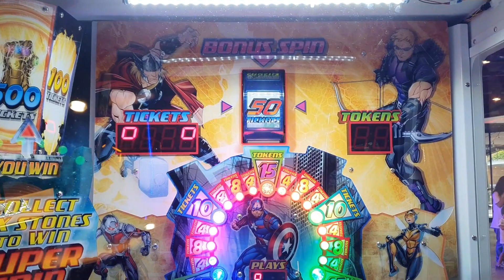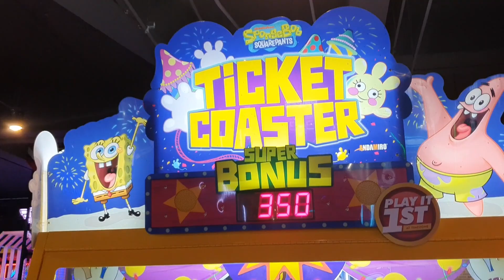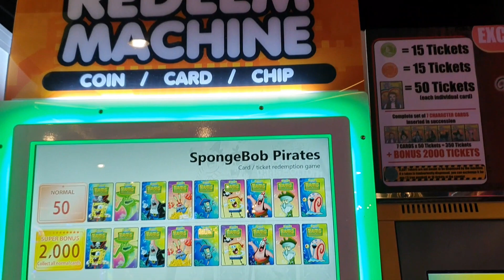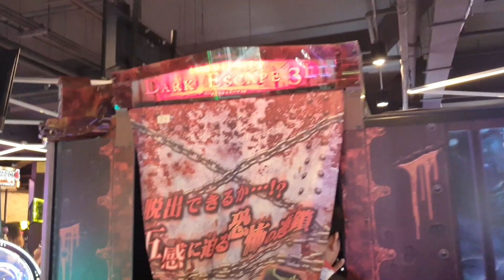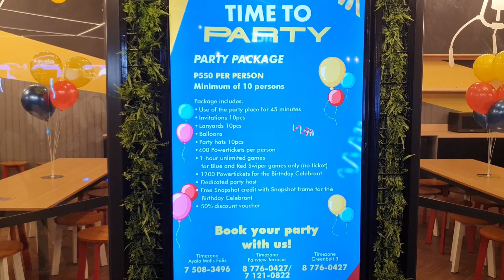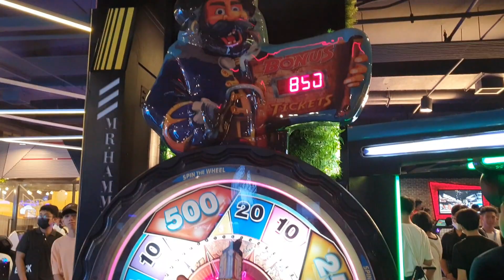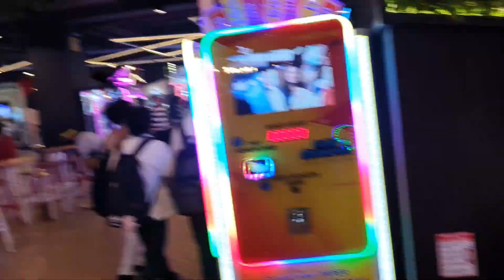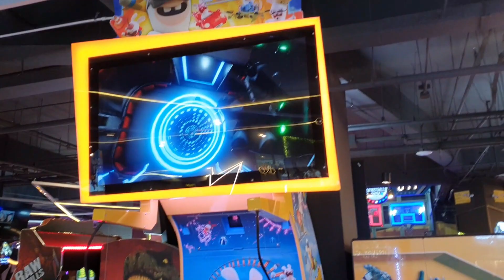Largest TIMEZONE Branch in the Philippines 2023 - Timezone Philippines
Visited the Largest Timezone Branch in the Philippines this 2023. Over 160+ amusement games, Hologate Arena VR, Krazee Whirl, Bowling, Billiards, Basketball Zone, Music Zone, Prize Shop, and large party room. Food Area like Potato Corner is also present and some Snack Food Goodies to enjoy after playing inside the amusement place.